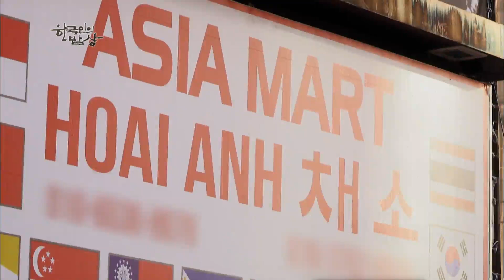한국인의 밥상 - 따로 또 같이, 우리 밥상 위의 다문화.20181213